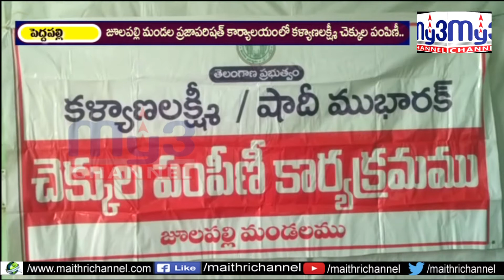కొత్త పథకాలు ప్రవేశపెట్టడం టీఆర్ఎస్ కే సాధ్యం MY3NEWS 12-02-2021 7PM